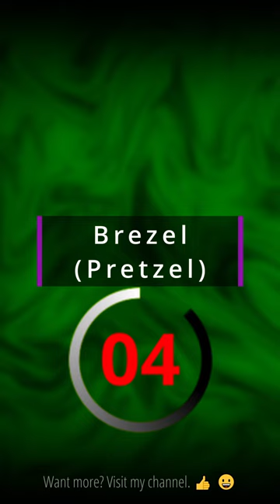Quiz. Perfect German Pronunciation for Brezel or Pretzel.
Try your skills. Quiz. How to pronounce Bretzel Pretzel.
How to pronounce German the professional way. By professional, well known voice actor. As it is spoken on TV and in the News.